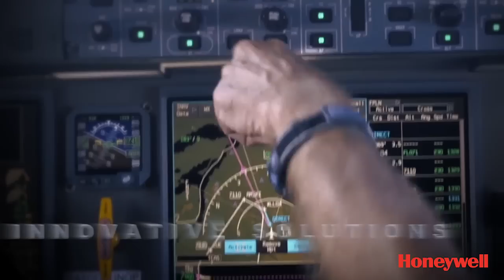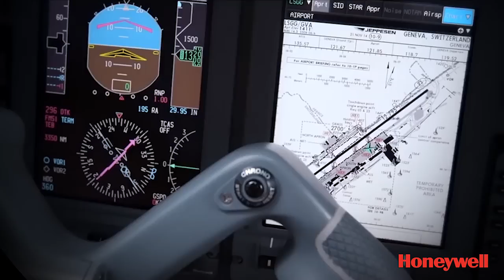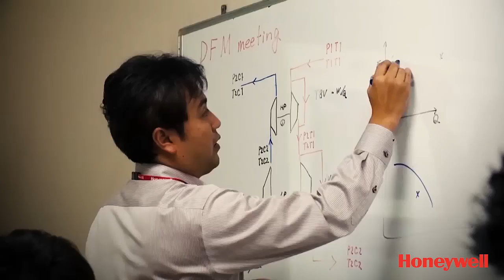Honeywell Aerospace Overview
Honeywell Aerospace is one of four business units and earns more than fifteen billion dollars worth of Honeywell's more than forty billion dollar annual revenues as a technology and services leader, with thousands of our products and services found on virtually every commercial, defense, and space aircraft; our turbochargers are used by nearly every automaker and truck manufacturer around the world. We are developing innovative solutions for more efficient automobiles and airplanes, for direct and on-time flights, safer flying and runway traffic, along with aircraft engines and auxiliary power units. These engines and auxiliary power units are powering aircraft for the 1 million people of this second.

Watch to learn more about Honeywell Aerospace.